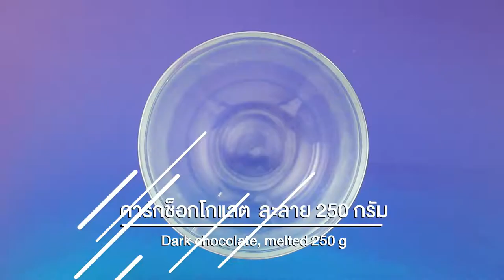เค้กวุ้นทะเล สูตรเด็ด ทำง่าย สไตล์ "อ.ยิ่งศักดิ์"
เค้กวุ้นทะเล
Sea agar cake

สิ่งที่ต้องเตรียม (เค้ก)

ดาร์กช็อคโกแลต ละลาย   250 กรัม
บัตเตอร์เค้กสูตรที่ชอบจำนวน   1  ก้อน
แผ่นอะคริลิคหุ้มด้วยฟิมล์ถนอมอาหาร
ไวท์ช็อคโกแลตละลายสำหรับตกแต่ง 100 กรัม

วิธีทำ (เค้ก)

1. นำบัตเตอร์เค้กบนแผ่นอะคริลิคที่เตรียมไว้ เกลาบัตเตอร์เค้กเป็นทรงภูเขาตามใจชอบ เตรียมไว้
2. ใส่ดาร์กช็อคโกแลตละลายลงในภาชนะ ตามด้วยวิปปิงครีม คนให้เข้ากัน จากนั้นนำช็อคโกแลตกานาชทาให้ทั่วชิ้นเค้ก เตรียมไว้
3. นำเนื้อเค้กที่เหลือจากการเกลาผสมกับช็อคโกแลตกานาชเล็กน้อย ปั้นให้เป็นรูปเกาะ วางแต่งด้านบนบัตเตอร์เค้กที่เกลาเป็นทรงภูเขา ทาช็อคโกแลตกานาชที่ตัวเค้กให้เป็นเนื้อเดียวกัน
4. นำไวท์ช็อคโกแลตละลายมาตกแต่งรอบ ๆ เค้ก เว้นด้านบนไว้ นำเข้าแช่เย็น เตรียมไว้ (ก่อนเทส่วนผสมวุ้นควรนำเค้กไปแช่เย็นให้ทรงตัวก่อน เพื่อป้องกันไม่ให้ช็อกโกแลตที่เคลือบปนลงมาในวุ้นทำให้วุ้นไม่ใส)

สิ่งที่ต้องเตรียม (วุ้นทะเล)

น้ำ    800 มิลลิตร
บิสกิตบดละเอียดผสมสีผสมอาหารสีเขียว สำหรับตกแต่ง
พิมพ์วงแหวนขนาด 7 นิ้ว หุ้มพลาสติกใสแข็ง

วิธีทำ (วุ้นทะเล)

1. ใส่ผงวุ้น ตรานางเงือกลงในภาชนะ ตามด้วยน้ำตาลทราย เกลือป่นเสริมไอโอดีนและน้ำ คนผสมให้เข้ากัน นำขึ้นตั้งไฟปานกลาง คนตลอดเวลาจนส่วนผสมเดือดทั่ว ปิดไฟ เติมสีผสมอาหารสีฟ้า คนให้เข้ากันอีกครั้ง พักไว้ให้เย็น เตรียมไว้
2. ครอบพิมพ์วงแหวนที่เตรียมไว้ลงบนบัตเตอร์เค้กที่แช่เย็น แกะฟิล์มถนอมอาหารที่รองฐานหุ้มพิมพ์วงแหวนและใช้สก็อตเทปใสปิดให้แน่น
3. เทส่วนผสมวุ้นสีฟ้าลงในพิมพ์จนเกือบเต็ม นำเข้าแช่เย็น จนวุ้นเซ็ตตัว แกะออกจากพิมพ์ จัดใส่ภาชนะ ตกแต่งด้านบนด้วยบิสกิตบดละเอียดที่เตรียมไว้ จัดใส่ภาชนะ พร้อมเสิร์ฟ

▲Line @yingsakfood